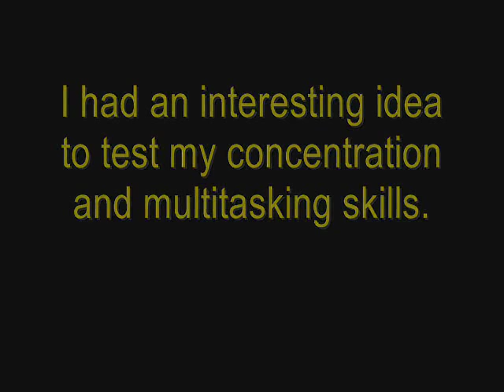Concentration Challenge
I have no idea what possessed me to make this. But I guess I wanted to practice my ability to focus on two things at once so I can get better at giving commentary while playing games.

I realize that I'm probably going to be mocked to no end for knowing all the Pokémon in order, but that's a risk I'm willing to take, since some people may find it to be cool.

I was not perfect. I ended up dying after Lopunny (#428), but then resumed in a new game later. I also missed Mantyke (#458) completely, and skipped over Snorunt/Glalie (#361/#362) and Munchlax (#446)... but then I backtracked and included them. So I guess 428 out of 493 isn't bad, considering the circumstances (that game is really stressful, as you could probably tell by my heavy breathing).

Oh, and not to sound defensive, but I'm sure some people are going to doubt that I did that without looking at a list. I dunno how I could look at a list while focusing on the game, but I guess it is possible. You could also say that I added the sound of my voice over it.. and I guess I can't really prove that I didn't. Let's just use the honor system here.